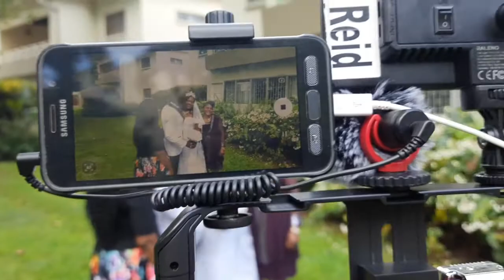The Video Master Lasanik Reid